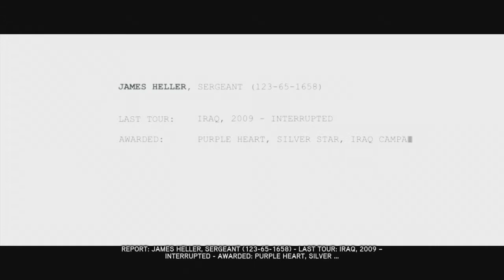Prototype 2: Episode 1(The Mercer Virus)